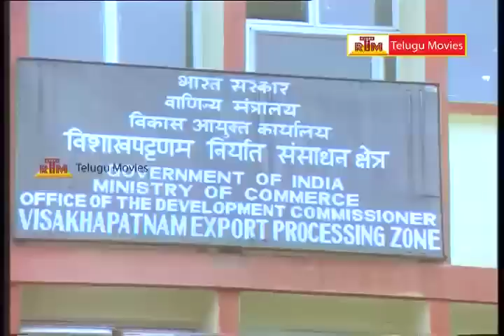Rajendraprasad And Rambha Scenes in Aa Okkati Adakku Movie | Brahmanandam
Rajendra Prasad And Rambha Scenes
Aa Okkati Adakku is a 1992 Telugu Comedy hit film starring Rajendra Prasad, Rao Gopal Rao, Rambha in lead roled and Nirmalamma, Brahmanandam, Allu Ramalingaiah, Babu Mohan, Radhabai, Srilatha, Sakshi Ranga Rao, Chidathala Appa Rao in supported roles which produced by AVM Productions and directed by E. V. V. Satyanarayana. Music was composed by Ilaiyaraaja. This project remains Ilayaraja's first and last collaboration with EVV Sathyanarayana. It is remade into Hindi language as Mr. and Mrs. Khiladi (1997) starring Akshay Kumar and Juhi Chawla.attukaran.

Dr.Gadde Rajendra Prasad is an Indian film actor who predominantly works in the Telugu cinema is considered to be one of the finest comic heroes in Telugu film industry. He is well known actor in  Noothi lo kappalu, Srimanthudu, S/O Satyamurthy , Aagadu, Julayi, Nippu, Ayyare,

Vijayalakshmi is an Indian film actress best known by her stage name Rambha. She has acted in over 100 South Indian films and also in Bollywood films.